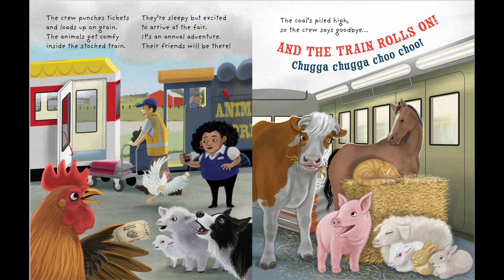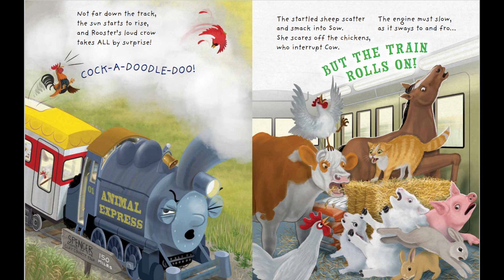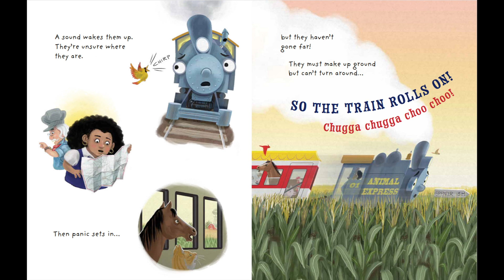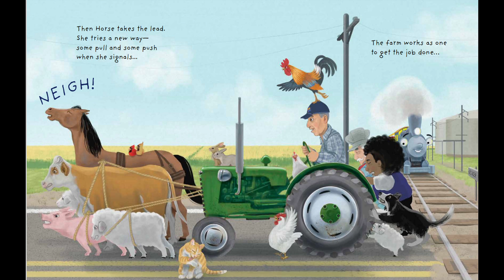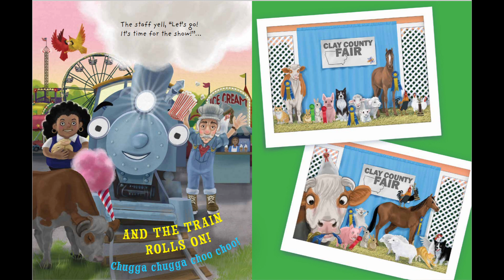The Train Rolls On To The County Fair Read-Along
Children's Book Author Jodi Adams reads the third book in The Train Rolls On series, The Train Rolls On To The County Fair.